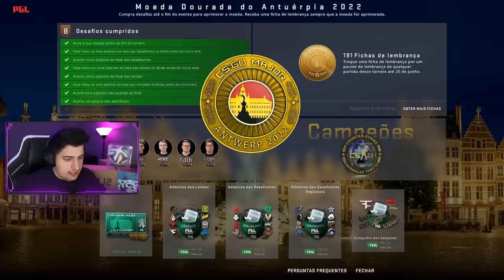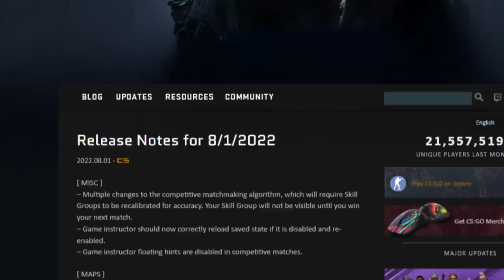NOVO SISTEMA de PATENTES ATUALIZADO no CS:GO... (veja minha nova patente)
O CS:GO atualizou e com isso as patentes do competitivo foram resetadas. Nesse vídeo, joguei uma partida competitiva e peguei a minha patente... Qual patente peguei?